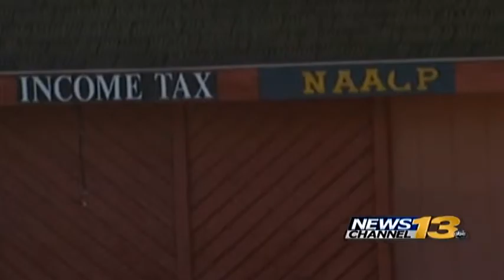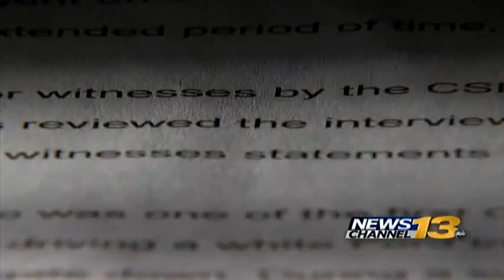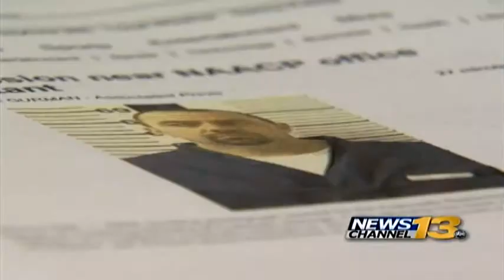NAACP skeptical of alleged bombers claims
NAACP still believes their office was the target of a pipe bomb.